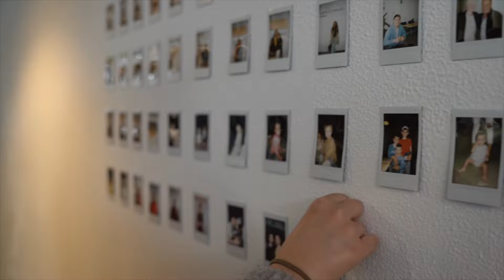Freedom City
Geoff and Jane Kirsten joined us to share an exciting update on Freedom City, their thriving church and what God is doing in Lisbon, Portugal.